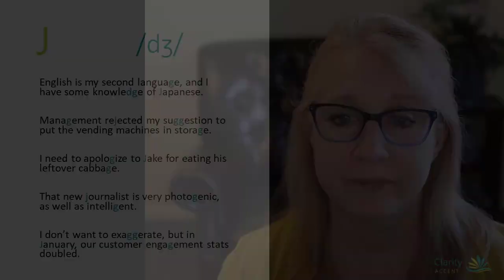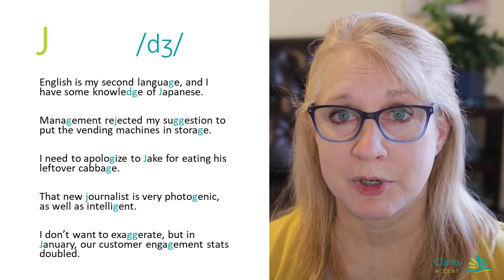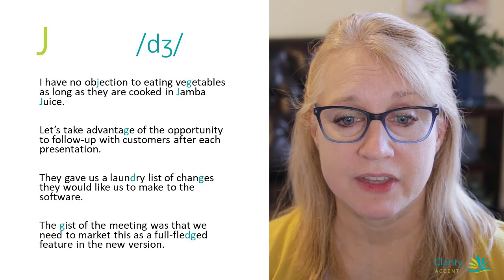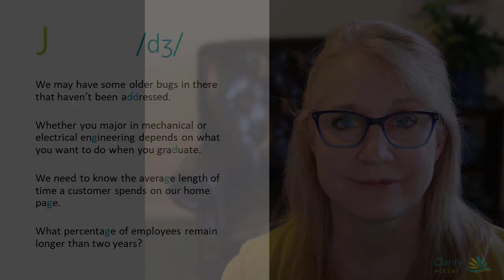Practice Pronouncing the 'J' Sound in Standard American English -- Part 3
In this video, we will practice pronouncing the 'J' sound in Standard American English, using words and sentences common to various professional settings.